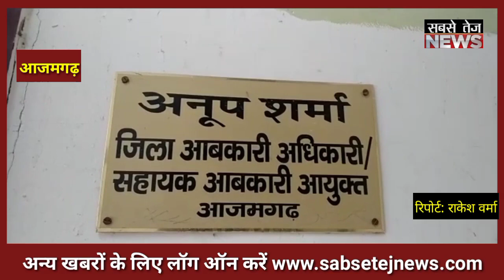UP के इस जिले में आबकारी विभाग को मिली बड़ी सफलता।sabsetejnews